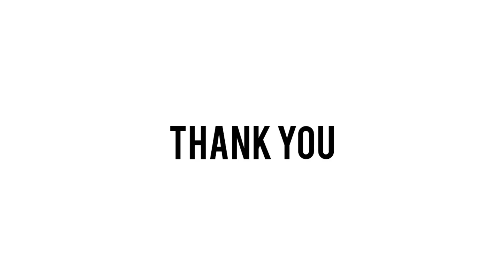12/24/2023 LEXZIAN 1st BIRTHDAY..